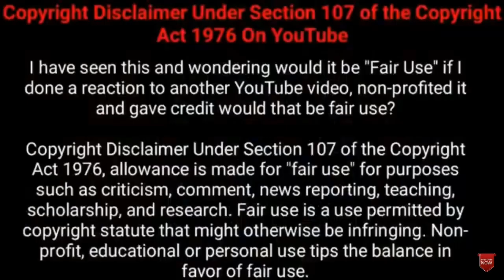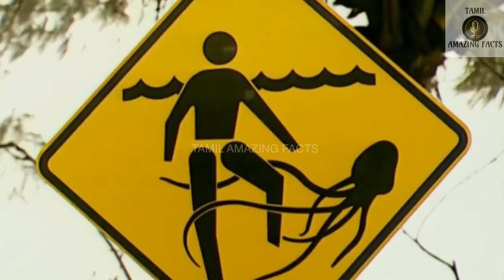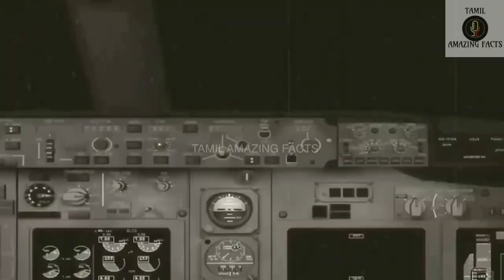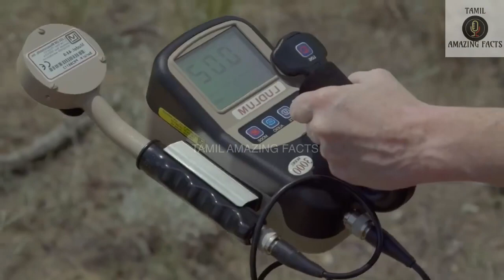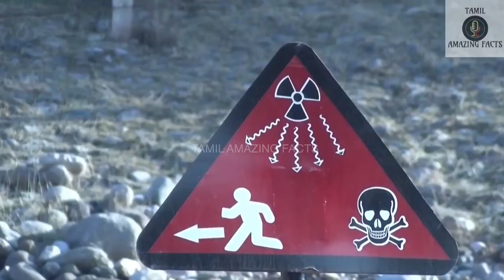ஆபத்தான இடங்கள் | Dangerous places in the world in tamil | Deadly places |TAMIL AMAZING FACTS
ஆபத்தான இடங்கள் | Dangerous places in the world in tamil | Deadly places |TAMIL AMAZING FACTS | TAF
Tamil Galatta News and minutes mystery of most dangerous places in the world in tamil. Best amazing videos and info bytes.

Hi friends
 There are a lot of places we can visit on this planet, so many in fact that a lifetime is simply not enoughto set foot in all of them. However, I highly advise the globetrotter in you to cross these places of yourlist of “to visits”, especially number one which is a place whose name alone makes me want to stayaway. Find out where it is by staying tuned as we give you the 9 most dangerous places in the world.
Tamil Galatta News and minutes mystery of most dangerous places in the world in tamil in tamil info bytes knowledge | TAMIL AMAZING FACTS. Interesting facts of most dangerous places in the world in tamil .Best online learning websites top 10 most dangerous places in the world in tamil and buy items for amazon or car insurance and also term life insurance. Online course for world science. Learn and know Education portal for online degree.

TIMESTAMP

00:00 - Channel intro
00:09 - video intro
01:09 - fraser island australia
02:05 - death valley california
02:43 - north sentinel island india
03:40 - the bermuda triangle
04:40 - lake natron tanzania
05:41 - mailuu-suu kyrgyzstan
06:31 - dallol ethiopia
07:06 - snake island brazil
08:04 - the gates of hell turkmenistan

what are all included :
1.places of interest
2.dangerous places in the world in tamil
3.most deadly places in earth in tamil
4.dangerous place to travel in tamil
5.places to visit
6.places to travel
7.future world